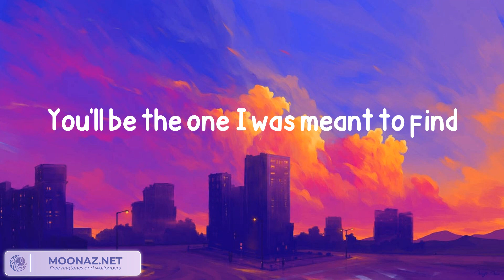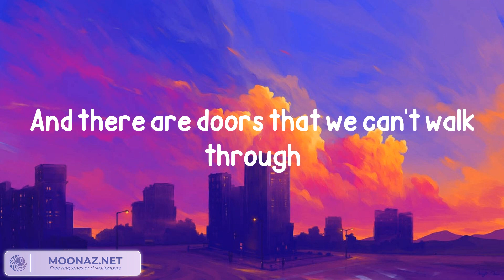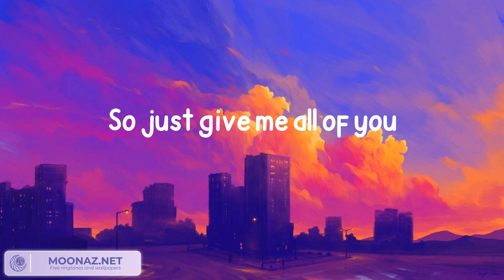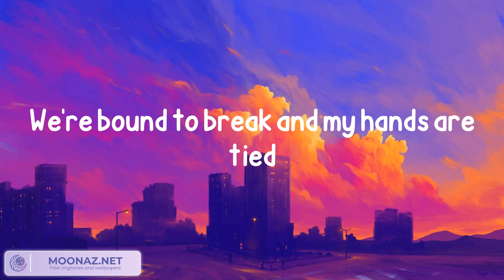James Arthur ft. Anne-Marie - Rewrite The Stars [Lyrics/Letra]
Lyrics: James Arthur ft. Anne-Marie - Rewrite The Stars